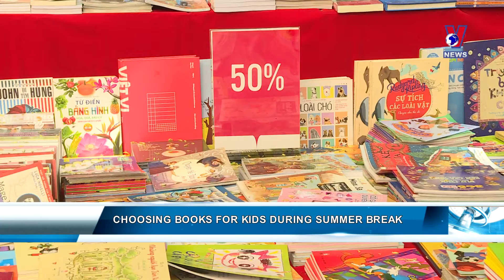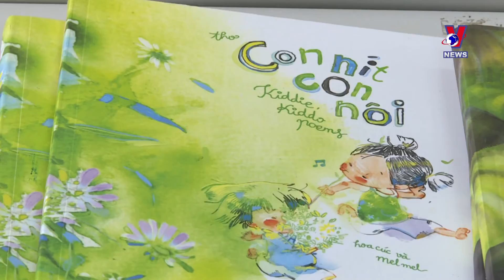Choosing books for children during this summer break